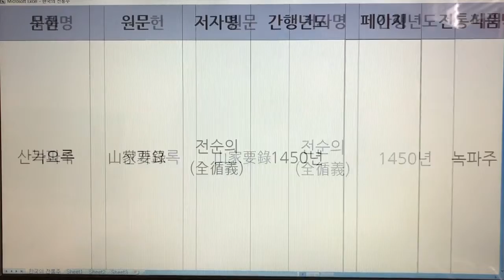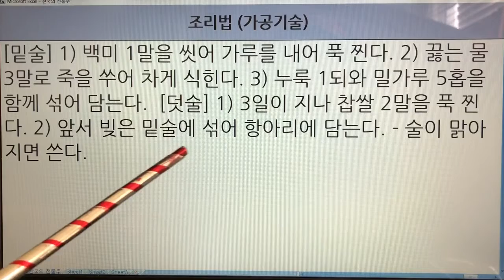한국 전통주(Korean Alcoholic Drinks) 3. 녹파주 - 산가요록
1. 전통술 커버이미지 : Korea Traditional liquor로 표시함.
  2. 이미 묶음 영상으로 올렸던 전통술 제목에는 Korea Traditional Sake로 표기함.
  3. 이번에 올리는 각각의 전통술에 대해서는 Korean Alcoholic Drinks로 표기합니다. 범위가 더 넓은 의미로 한국 알콜음료로 적용했습니다.

- 7인치 이상의 태블릿, 노트북, PC 모니터에서 시청하시길 추천드립니다.